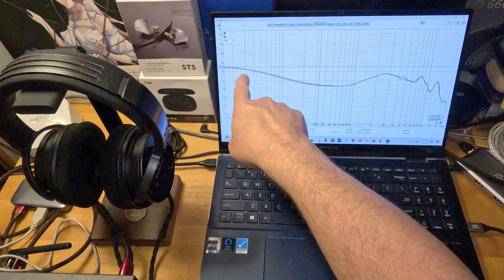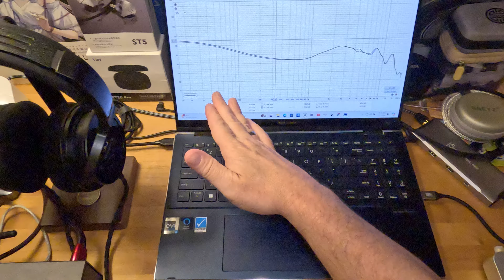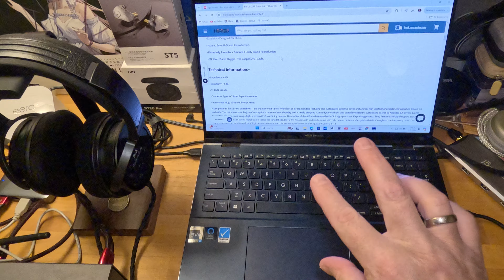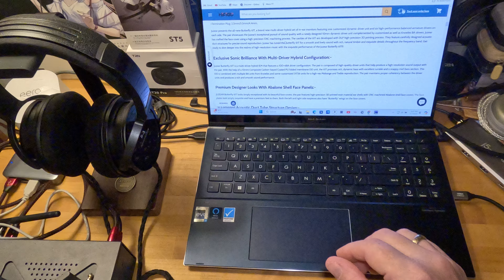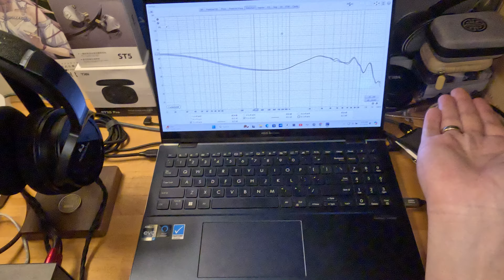Juzear 61T Butterfly Review!!! "Love, Hate, Love..."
I am going to get a raft of sh*t for this review.  Buckle up.

Gonna make you watch the whole thing this time.  There is a lot to digest, so take small bites if you have to.

I hope the next review is a little less convoluted.

Be careful, be safe, be nice.  Love y'all and nothin' but peace to you!